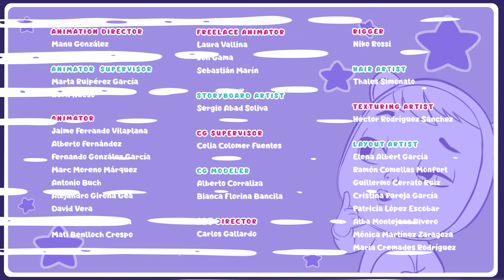🦄 En dag utan att FLYGA 🌟 CRY BABIES 🌈 MAGIC TEARS 💧 VIDEOS FÖR BARN PÅ SVENSKA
🦄 Det är tidig morgon i Fantasy Mountain när Feli, Rosie och Dina säger till Jenna att flyga mera försiktigt. Jenna blir ledsen och bestämmer sig för att sluta flyga... utan att tänka på konsekvenserna. Vad kommer att hända i det här avsnittet av den nya säsongen av Cry Babies Magic Tears? 🌟